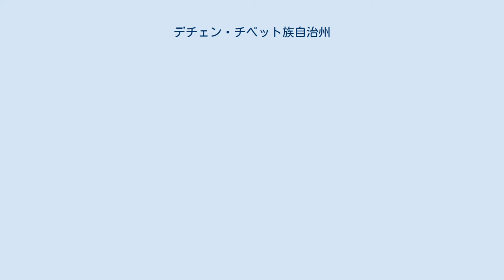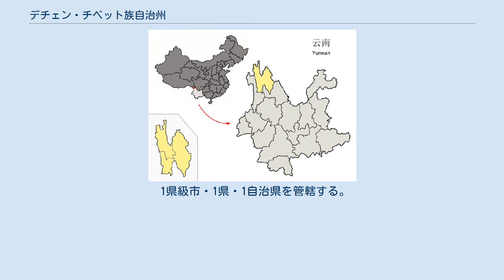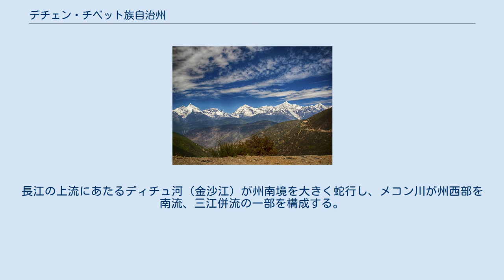デチェン・チベット族自治州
デチェン・チベット族自治州の位置 デチェン・チベット族自治州（デチェン・チベットぞく-じちしゅう、チベット文字：བདེ་ཆེན་བོད་རིགས་རང་སྐྱོང་ཁུལ་, デチェン・プーリー・ランキョン・クル）は中華人民共和国雲南省西北部に位置するチベット族自治州でありチベット族が人口の33%を占めている。
チベットの伝統的な地域区分ではカム地方南部に位置する。
 迪慶（てきけい）はチベット語のデチェンを音写したもので、「デ（bde）」は「安楽」を意味する名詞、「チェン（chen）」は「大いなる」を意味する形容詞で、合わせて「大いなる安楽」を意味する。
 唐代に吐蕃がこの一帯に神川都督を設置し南詔との連携を図った。
その後吐蕃が衰退すると大理国の支配下に入り、大理国がモンゴル帝国のクビライに降伏するのに伴い、梁王国に組み込まれた。
その梁王国が1390年に滅亡すると、麗江を本拠地とするジャン王国の支配下に入った。
17世紀半ば、ジャン王国はグシ・ハン王朝に征服され、デチェン地方からリタン、バタンなどまで広がっていたカム地方南部の広大な領土をすべて奪われた。
 清国が1724年の雍正のチベット分割に際し、グシ・ハン一族がチベットの諸侯に対して有していた支配権を接収した際、ジャン王国はデチェン地方をはじめとするカム地方南部に対する支配権の回復を求めたが、清国はこれを拒否、デチェン地方の諸侯については、四川と雲南のいずれに帰属するか議論が行われたのち、1726年、雲南省を介して土司の称号を受けることとなった。
現在の領域を枠組みとするデチェン州という行政単位が成立したのは、この時である。
 辛亥革命により清が滅亡すると、チベット政府ガンデンポタンはラサを占拠していた清国軍の残党を市街戦で退けて独立を宣言するとともに、チベット全土の統合を目指して、アムド、カムへと出兵した。
1913年、雲南軍を率いた雲南省の都督蔡鄂（さいがく）は、デチェン地方を経由してカム地方に侵攻し、チベット軍の迎撃にあたった。
チベット軍はディチュ河以西に押し返され、デチェン地方は雲南省の支配下にとどまった。
1936年には中国紅軍が長征の途中、この地区を通過している。
1950年人民解放軍が進駐し、1956年にデチェン・チベット族自治州が成立し、麗江地区に所属したが、1973年に雲南省直轄の自治州となった。
 自治州政府所在地のシャングリラ市は元の中甸県で、チベット語のデチェン方言では英語のシャングリラに近い読み方（シャンゴニラ）をするため、観光客誘致のため、2001年12月正式に改名が承認された。
シャングリラとはジェームズ・ヒルトンの探検小説『失われた地平線』に出てくる東方の桃源郷である。
 1県級市・1県・1自治県を管轄する。
 北はチベット自治区のチャムド市、東は四川省のカンゼ・チベット族自治州及び涼山イ族自治州、南と西は雲南省の麗江市及び怒江リス族自治州と接する。
チベット高原が南に伸びたところで、横断山脈が南北に走り、海抜 1,600 メートルから 6,000 メートルの高度である。
梅里雪山が有名。
長江の上流にあたるディチュ河（金沙江）が州南境を大きく蛇行し、メコン川が州西部を南流、三江併流の一部を構成する。
金沙江の本流には虎跳峡という深い峡谷がある。